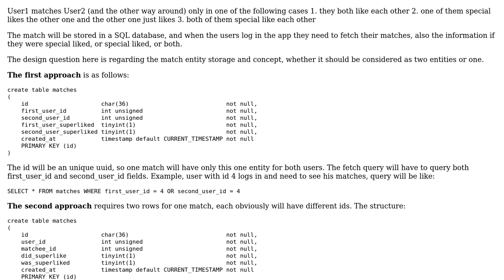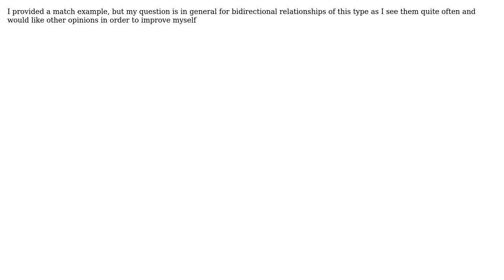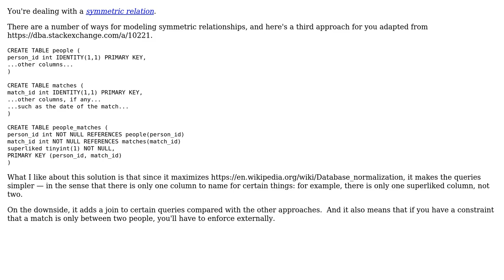What is the best design for this use case regarding bidirectional relationship?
Software Engineering: What is the best design for this use case regarding bidirectional relationship?

With thanks & praise to God, and with thanks to the many people who have made this project possible! | Content (except music & images) licensed under CC BY-SA | Music | Images & others | With thanks to user Kristi Jorgji user Erik Eidt and the Stack Exchange Network Trademarks are property of their respective owners. You are responsible for your own actions.